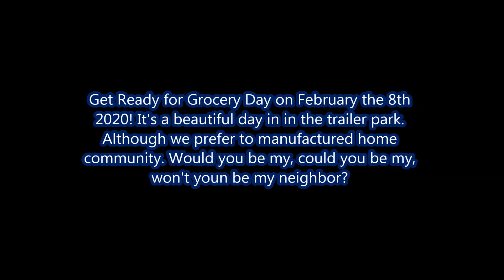Day Four of Keto on a Budget, "In Da Trailer Park Ya'll!"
Hey ya'll this is my newest clip and surprise surprise, I've lost 18 lbs from fasting for the past three days. Anyway, this clip is my attempt at making Keto friendly chili, and it's not great, but not bad either. I have been on a quest to find great tasting Keto friendly menu option, but they seem out of my realm of abilities so far. However, I am still going through a transition process, and maybe that's this issue, still though, the good news is I'm losing weight so please hang in there with me, because once I'm done, "I'm gonna be a Super Model!"